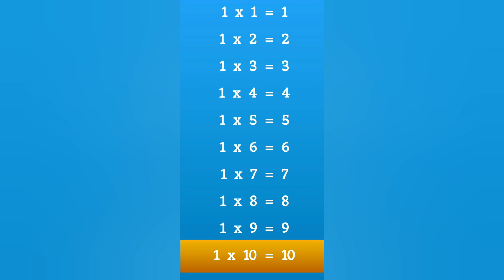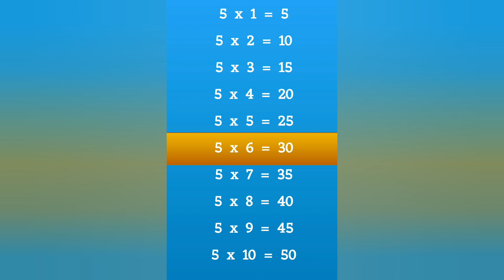1 ರಿಂದ 5 ರವರೆಗಿನ ಮಗ್ಗಿಗಳು | Multiplication Tables | tables 1 to 5 | maggigalu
1 ರಿಂದ 5 ರವರೆಗಿನ ಮಗ್ಗಿಗಳು | Multiplication Tables | tables 1 to 5 | tables | maggigalu

In mathematics, the multiplication table (also called the time's table), gives the multiples of numbers. The table of multiplication can be obtained by multiplying a number with a set of whole numbers. Maths table is the basics of Mathematics. As we know, multiplication is one of the basic mathematical operations.